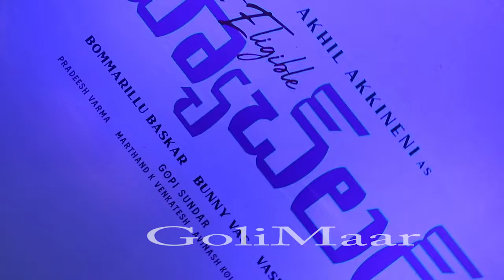Most Eligible bachelor success party hosted by / king nagarjuna garu /GoliMaar